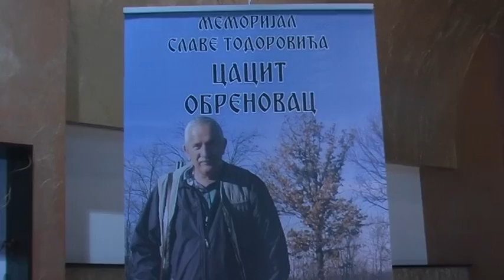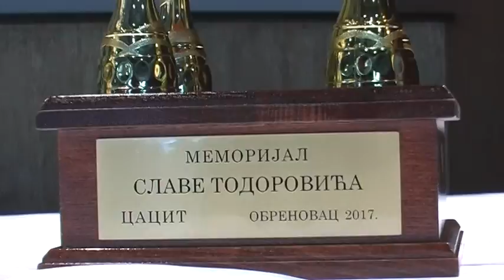Ljubimci ep. 53 04.05.2017.